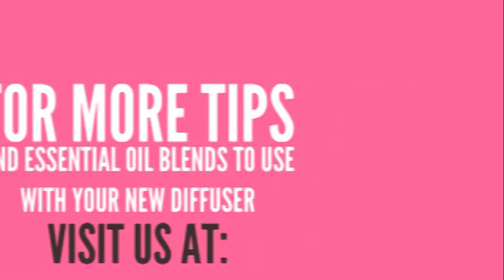Emmi's Essentials - Essential Oil Diffuser Set Up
Introducing the new Emmi’s Essentials Mini Ultrasonic Aromatherapy Diffuser and Humidifier!  Our Essential Oil Diffuser is compact enough to fit perfectly on a night stand or desk, but large enough to run 3 solid hours to keep your house or office smelling great.  The video shows you how to get our diffuser up and running in just a few simple steps.

If you’re looking for the perfect gift or want one for yourself, simply